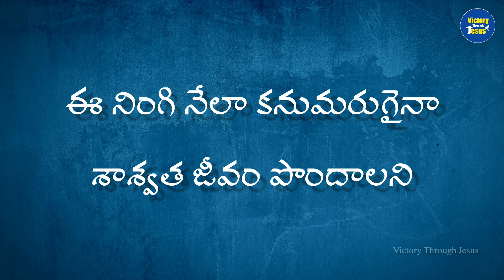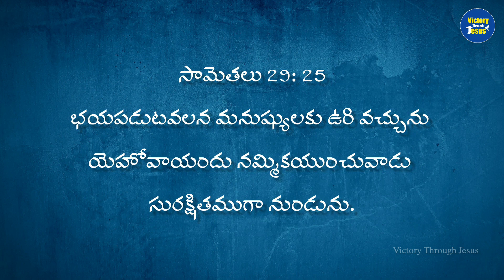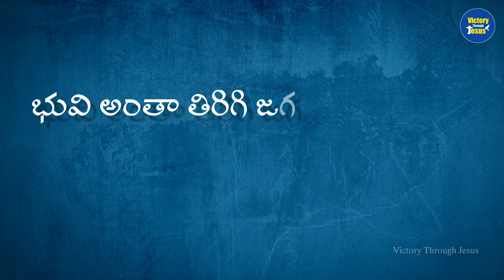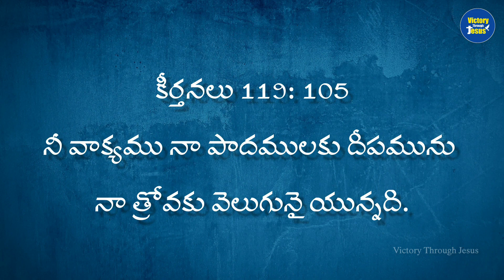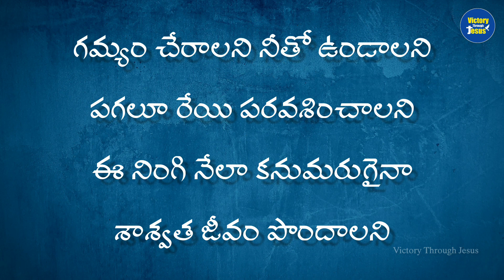Gamyam Cheralani || Telugu Christian Song || John Wesley || Lyrical Track Video